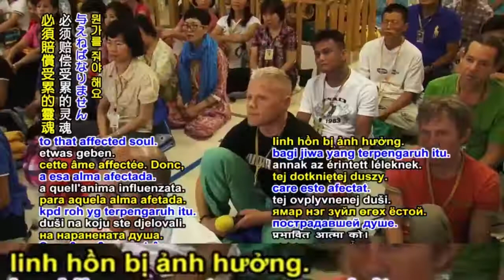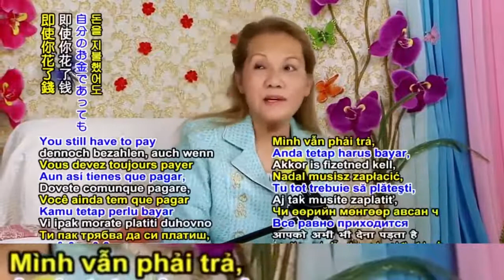LUẬT BÙ TRỪ , THANH HẢI VÔ THƯỢNG SƯ